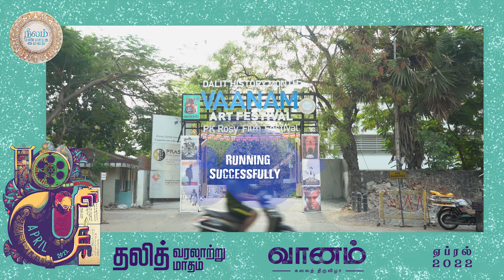P.K.Rosy Film Festival | வானம் கலைத் திருவிழா | Neelam Cultural Center | Shorts | Chennai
Here is a little peep into how @vaanamartfestival has been with historic P. K. Rosh Film Festival at Chennai!